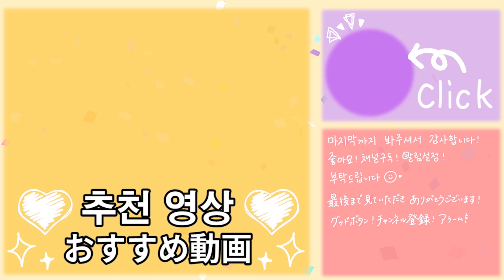일본에서 인기 폭발!! 이상한 변호사 우영우 7화를 본 일본인 여자친구의 반응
안녕하세요, 마루커플입니다.
일본 넷플릭스 1위 이상한 변호사 우영우 에피소드7 리액션입니다!